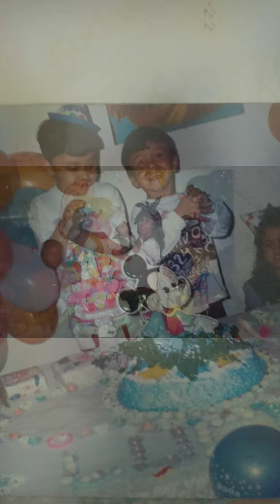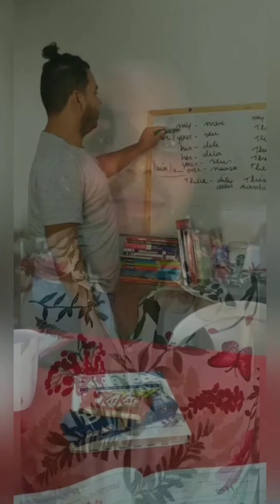LucasTrintou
Since 1991...